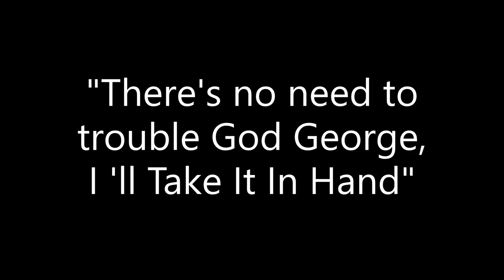AdjuntantCromwell001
The Executive Principle Playlist , Adjutant, Cromwell

Bow Hunting By HorseBack
Rock - Pony - Scissors: Lots Of Rock Climbing By Horse.

Ellen Page: Is My Hero, As An Actress In The Game Beyond Two Souls.